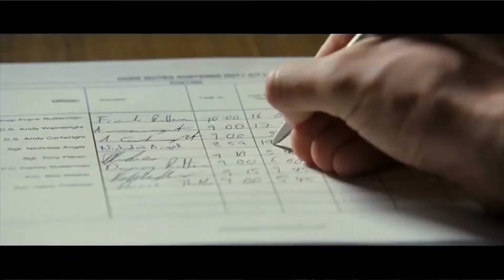In the Shot Intro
In the Shot is our new segment where we analyze and talk about different aspects of film.  Have something you'd like to hear us talk about or research?